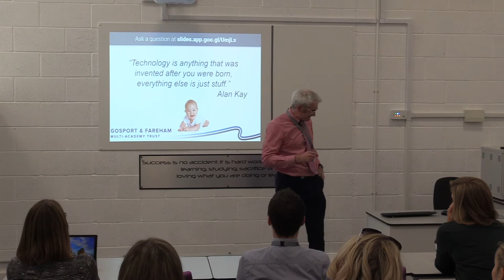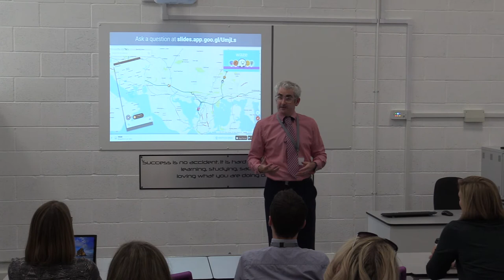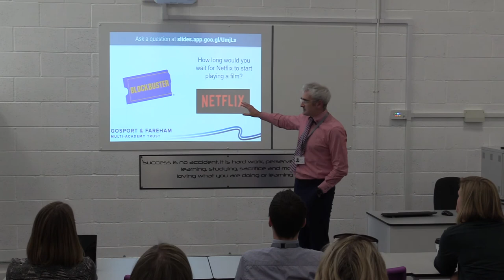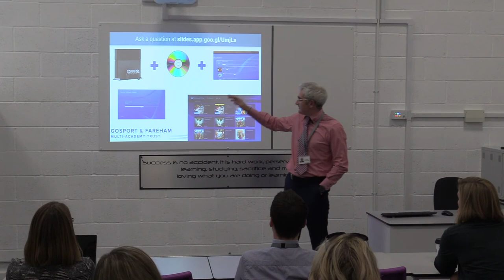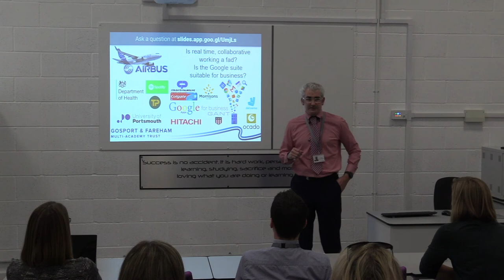Teaching With Someone Else’s Computer // October '19 - GFM Talks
Luke Mulhall
Assistant Headteacher, GFM

Teaching with someone else’s computer

Generation rent: Millennials rent everything in their lives – should we follow suit?” The Telegraph 29/3/19
“The future of gaming is not a box. It’s a place.” @GoogleStadia 19/3/19
Children in a GFM school today are given unlimited data storage with no charge to the family. They can access their files anywhere around the world, instantly. They can share work, music and videos around the globe in seconds. How can this enhance the learning experience and can we close the economic and digital divide?